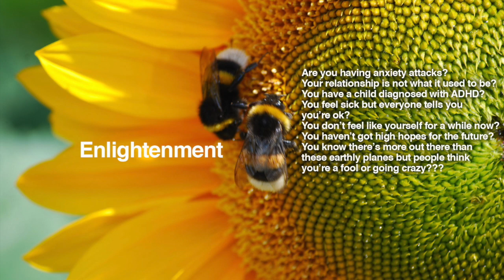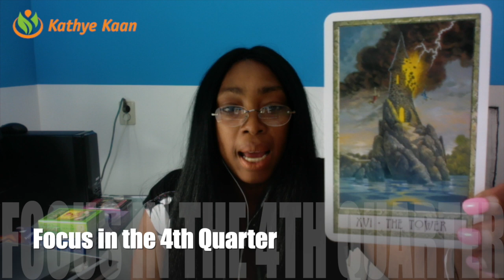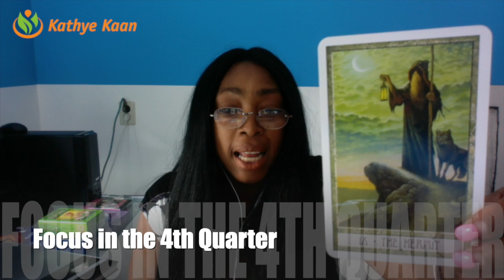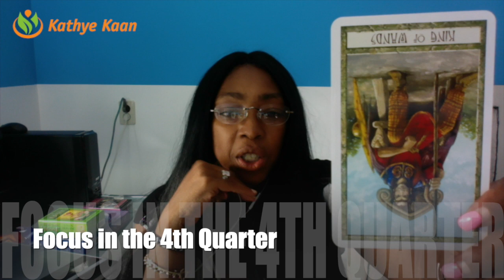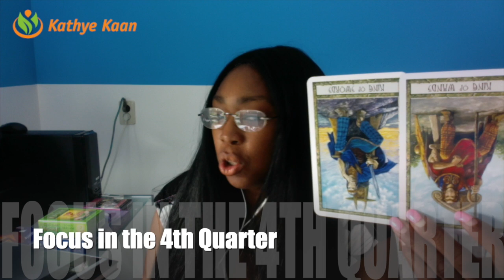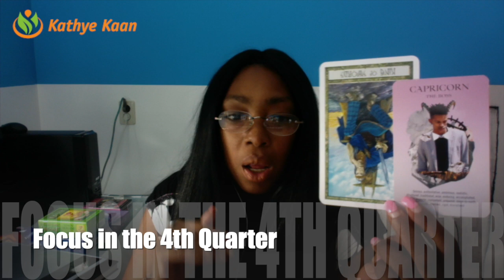GEMINI 💕OCTOBER 💕 NOVEMBER 💕 DECEMBER 2019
GEMINI OCTOBER NOVEMBER DECEMBER 2019. I use a combination of my gift, tarot cards, numerology and astrology to provide monthly psychic energy vibration readings for all Zodiac Signs.

Kathye